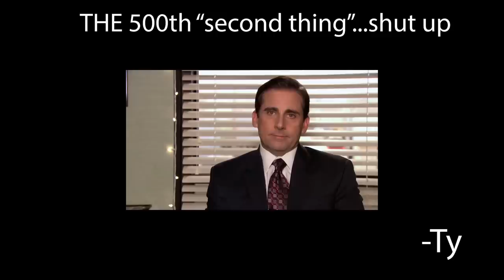Luka Was COOKING! Wheel of 2K Ep. #5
Thank you PrizePicks for sponsoring! and use code MMG to get up to an instant deposit match of $100. - wheel of 2k is heating up gents... as papa meags nears the finale, he will need a solid game here to lock up some players for that nba finals push. with powerup luka receiving a dark matter as well... we will need a big game from the boy. LFFFGGG!